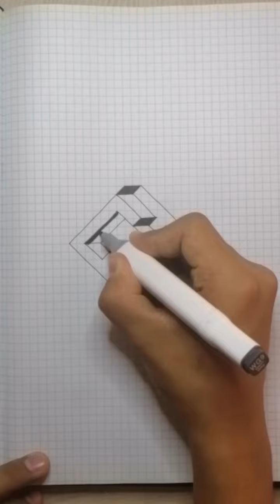20 сентября 2022 г.